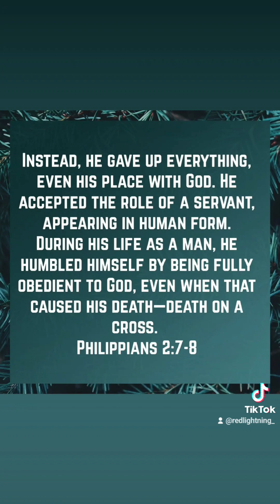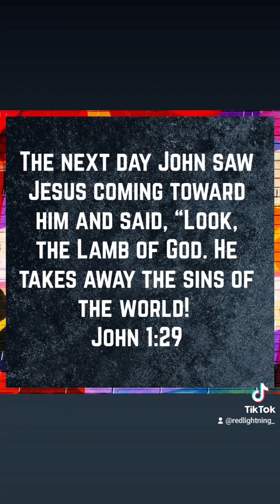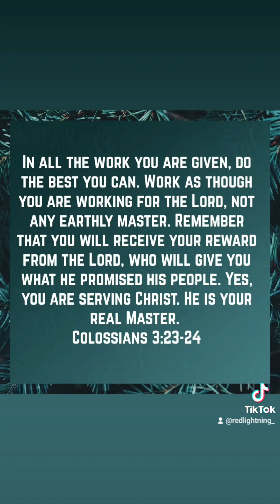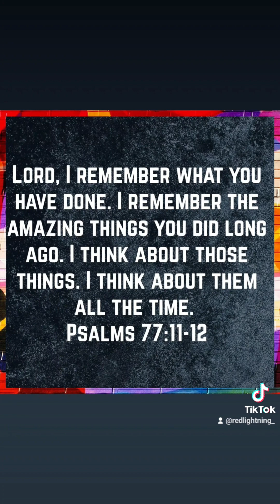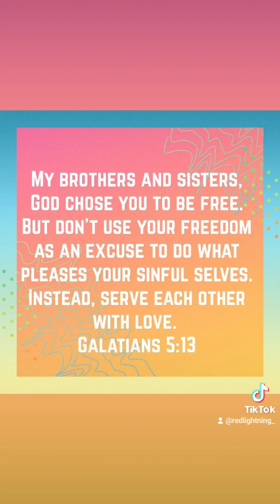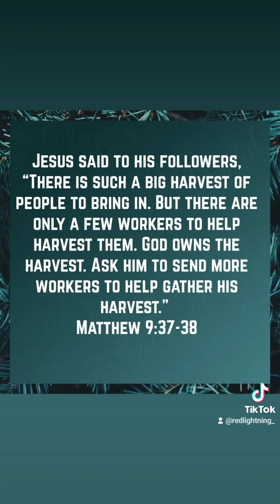Tik Tok 281